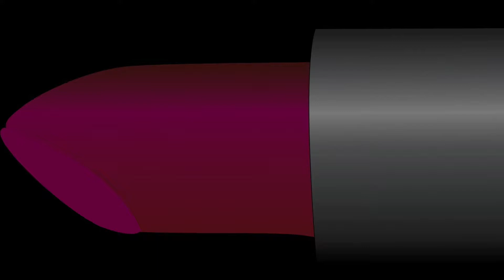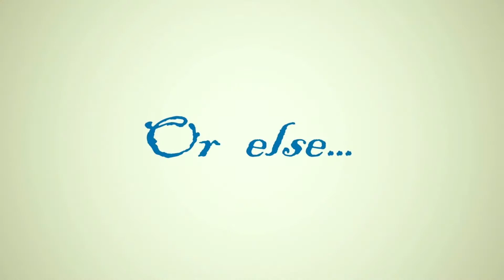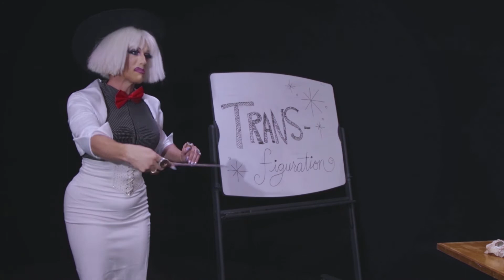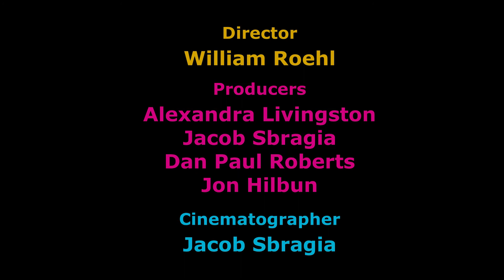Transfiguration - Harry Potter parody - Excerpt from The Sweet Spot with Candi Shell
Written and Directed by Billy Roehl, this sketch for The Sweet Spot with Candi Shell takes place in a Hogwarts-esque school of witchcraft and wizardry where Candi is conducting a meeting of the school's LGBTQIA group.  When a unknowing straight transfer wanders into the room by mistake, Ms Shell decides to have a little fun with him...
Also starring Angel DeVida, Anna Mei, Victoria Li, CaraMel, Desmond Gilla and Alexis Zurdo